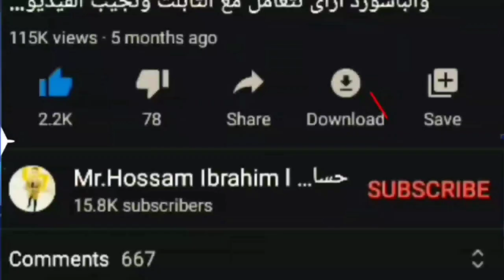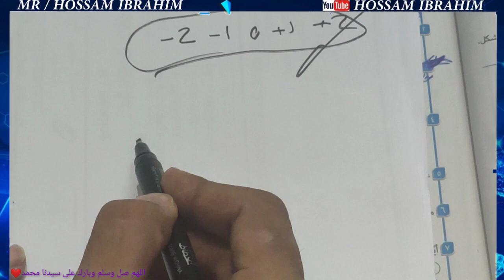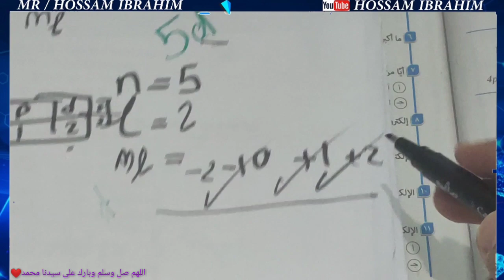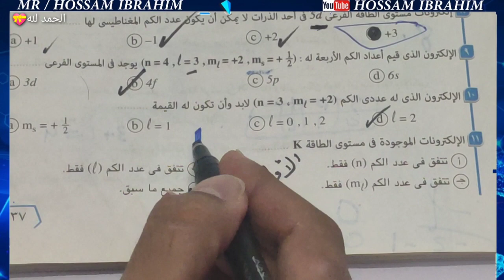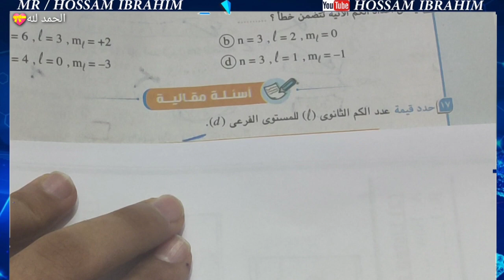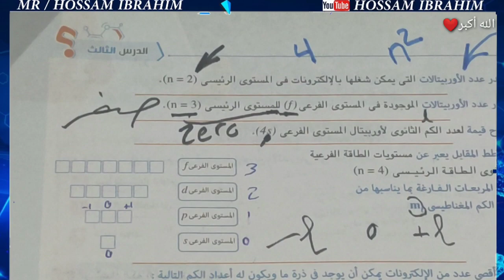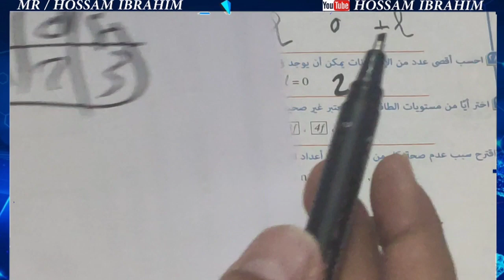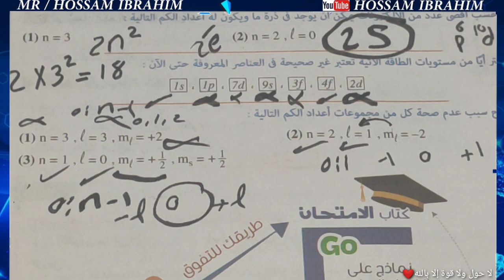حل اسئلة الopen bookعلى الدرس الثالث الباب الاول اعداد الكم الامتحان كيمياء ثانيةثانوي ترم اول2022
حل اسئلة الopen bookعلى الدرس الثالث الباب الاول اعداد الكم الامتحان كيمياء ثانيةثانوي ترم اول2020
و فى حاجه فاتتك أو نقصاك  هتلافيها ف اللينك ده 👇الفيديوهات اللى تم شرحها وبالترتيب وميعادنا يوم الاتنيني الساعه 9 مساءا من كل أسبوع فى تنزيل الفيديوهات

ازاى اتعامل مع التابلت وازاى اطلع اسئلة التابلت 2021

Mr/Hossam ibrahim

يرمز له بـ ( ℓ ) ويأخذ القيم الصحيحة من الواحد إلى n-1 يمكن لإلكترونات طبقة رئيسية ما أن تتوزع في طبقات فرعية Subshells . وتمتاز كل طبقة فرعية بقيمة مختلفة للعدد الكمي الثانوي ℓ وبشكل مميز . فمن أجل الطبقة الرئيسية ذات الرقم n يمكن أن يوجد n طبقة فرعية مختلفة , وتكون كل طبقة فرعية مقابلة لإحدى قيم n من قيم ℓ المختلفة ،وتقابل كل قيمة لـ ℓ شكل مدار معين وتحدد قيمة n عدد الطبقات الفرعية الممكنة من أجل الطبقة الرئيسية ذات الترتيب n , لأن ℓ لا يمكن أن تكون أكبر من (n-1) وهكذا فمن أجل (n=1) فإن القاعدة تخبرنا أن ℓ يجب أن تساوي الصفر والصفر فقط . لأن ℓ تملك قيمة واحدة عندما n=1 فإن وجود طبقة فرعيةواحدة فقط يكون ممكناً من أجل إلكترون مخصص للطبقة (n=1) . وعندما (n=2) فيمكن أن تأخذ ℓ القيمة 0 أو 1 ، ولأن قيمتين لـ ℓ الآن يكون ممكناً فإنه يوجد طبقتان فرعيّتان في الطبقة الإلكترونية (n=2) .
يحدد عدد الكم المغناطيسي إلى أيّ مدار في نطاق الطبقة الفرعية يخصص الإلكترون ؛ فالمدارات في الطبقة الفرعية تختلف فقط في توجهاتها في الفضاء وليس في شكلها. إن قيمة ℓ تحدد القيم الصحيحة المخصصة لـ m ، حيث يمكن لـ m أن تتدرج بالقيم من (-ℓ) إلى (+ℓ) بما فيها القيمة 0 . فعلى سبيل المثال:عندما (ℓ=2) فإن m تملك خمس قيم هي : -1،-0،2،+1،+2 إن عدد قيم m لطبقة فرعية ما ، والذي يساوي إلى (2?+1) , يعين عدد التوجهات التي تأخذها مدارات تلك الطبقة الفرعية .
بالإضافة إلى الأعداد الكمية الثلاثة السابقة فإنه يوجد عدد رابع يدعى بعدد اللف الذاتي الذي يحدد جهة دوران الإلكترون (دوران يميني أو يساري) بحيث إذا تساوت الأعداد الكمية الثلاثة الأولى لإلكترون ، فإن العدد الرابع سوف يختلف ليكون ½+ أو ½- .

تسمح لنا الأعداد الكمية الثلاثة (n, ℓ, m) بتحديد المدار لأي إلكترون . ولكن من أجل وصف الإلكترون في ذرة متعددة الإلكترونات بشكل تام ، فإنه يلزم عدد كمي إضافي هو عدد الكم السبيني . في حوالي 1920 تحقق الكيميائيون النظريون أنه بسبب تفاعل الإلكترونات مع الحقل المغناطيسي ، فيجب أن يكون هناك خاصة إضافية لوصف البنية الإلكترونية للذرات . ولقد تم التحقق تجريبياً للتو من أن الإلكترون يتصرّف كما لو أنه يملك مغزلاً , تماماً كما تملك الأرض مغزلاً . ولفهم هذه الخاصية وعلاقتها بالبنية الإلكترونية ، يجب فهم بعض الظواهر العامة للمغناطيسية .